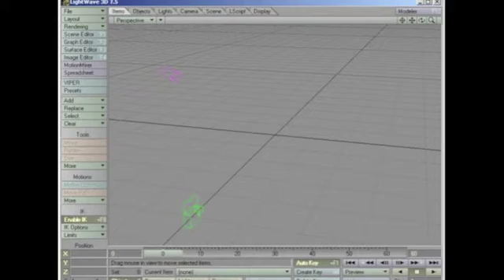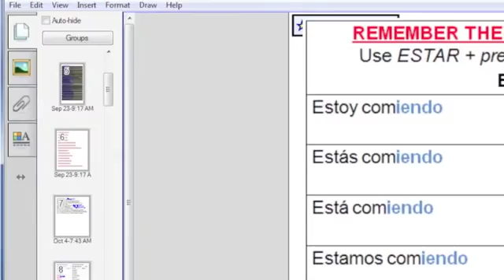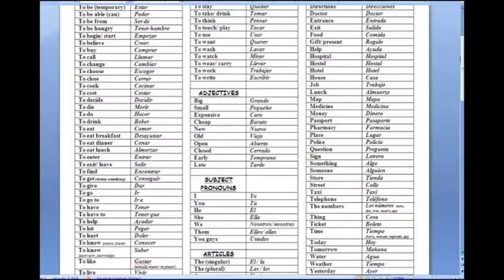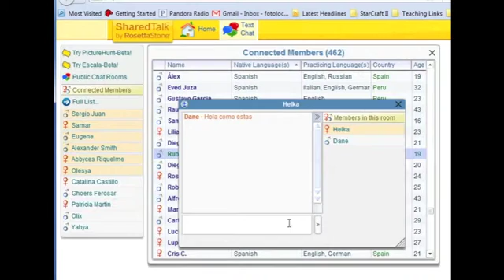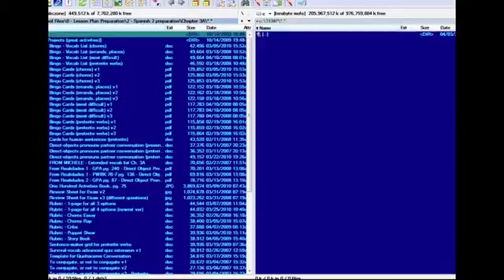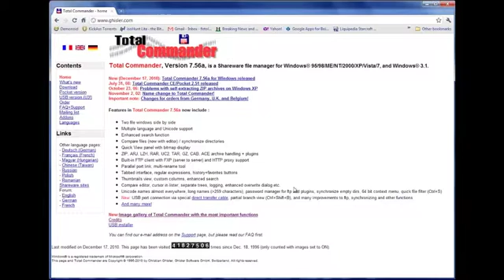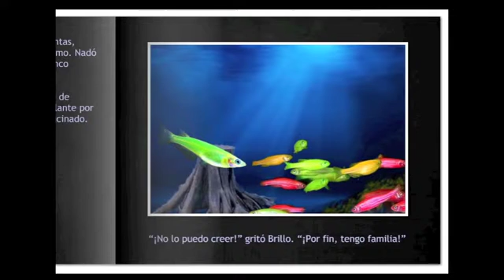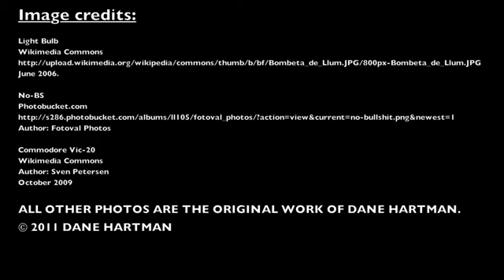EdTech ePortfolio Reflection Video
This video will provide a brief overview of my technical background and give you a tour of the artifacts that I produced as part of the Educational Technology Master's program at Boise State University.